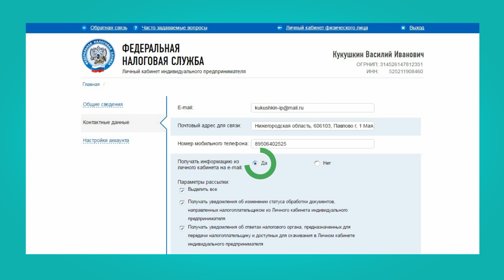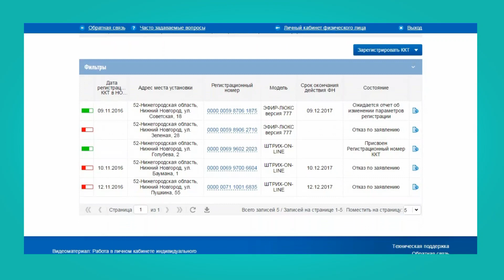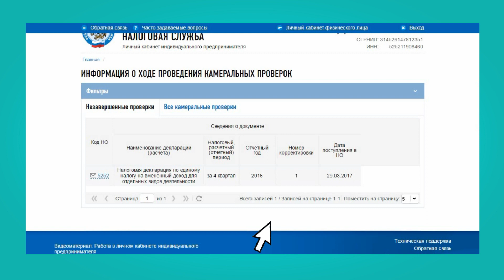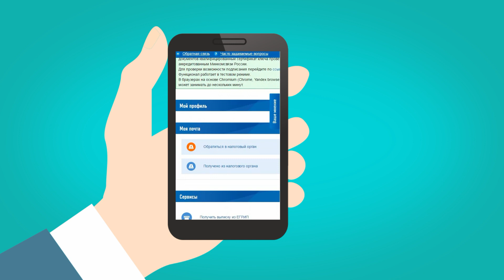Зачем нужен личный кабинет индивидуального предпринимателя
Личный кабинет индивидуального предпринимателя — это еще один полезный сервис на сайте ФНС России.

Вот лишь некоторые возможности, которые становятся доступны ИП, имеющими личный кабинет на сайте ФНС:

- получение выписок из ЕГРИП,

- налоговый календарь (даты уплаты налога, сдачи налоговой отчетности),

- помощник в выборе системы налогообложения (сведения о доступных для индивидуального предпринимателя режимах налогообложения; расчет размера налогов, подлежащих уплате),

- получение сведений о наличии задолженности, переплат, а также невыясненных платежей по уплате налогов;

- подача обращений в налоговые органы, в том числе заявлений о возврате, зачете излишне уплаченных или взысканных сумм;

- получение сведений о налоговых проверках ИП.